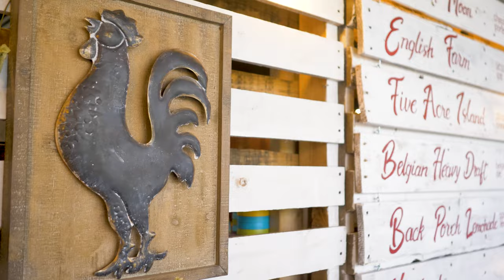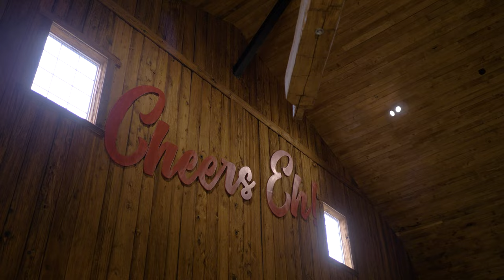The Red Barn Story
A brief introduction to our company, our vision, and how we were guided towards the craft beer industry.